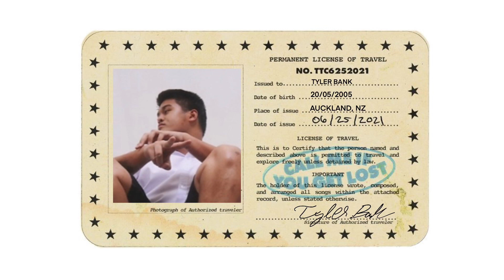TYLER BANK - SCHOOL (Official Audio)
SCHOOL • TYLER BANK